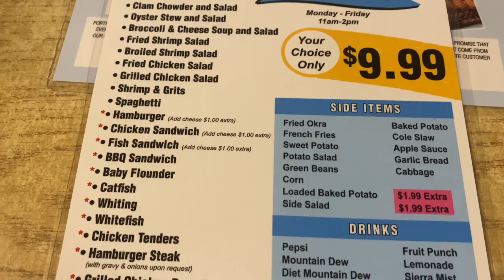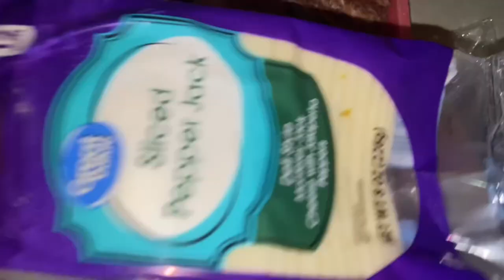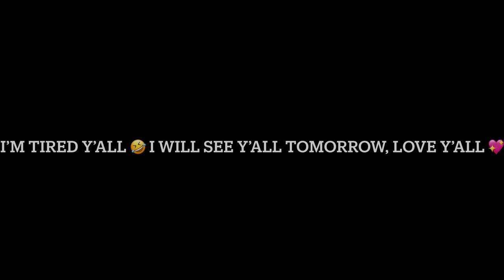VLOG| Chatty intro~Lunch with nyla🥰~ Farmers Market ~Small haul autismawareness vlog momvlog ￼